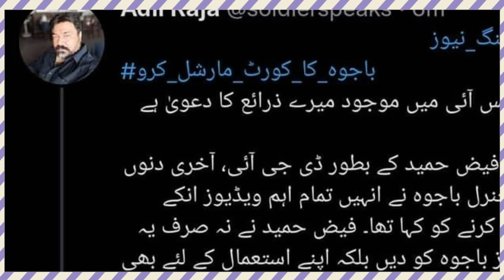Mag Adil Raja Share Vedio| Sajal Aly And Gen Qamar Javeed Bajwa | Adil Reaction | 4 January 2023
Mag Adil Raja Share Vedio| Sajal Aly And Gen Asim Iqbal Bajwa | Adil Reaction | 4 January 2023